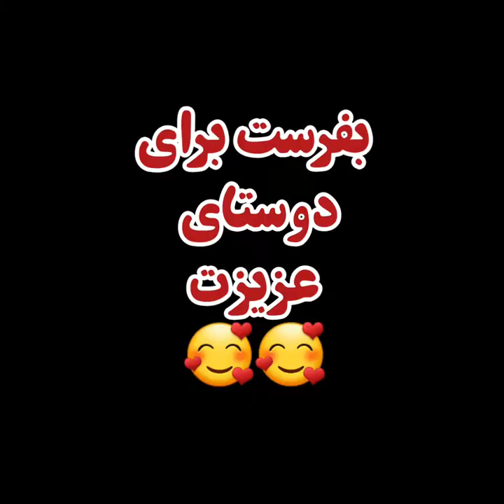مادرشوهر حسود😄😄😄😄😄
امان از مادرشوهر حسود😄😄😄😄😄
مادر شوهر جان دست از حسادتت بردار عروسم مثل دختر خودت  میمونه

fatememousavi14
Iranian comedian
کلیپ جاری
خارشی روزگار
فاطمه موسوی
سریال طنز
کمدی ایرانی
یوتیوب ایرانی
خنده دار جدید
Iranian comedian
طنز فارسی
طنز افغانی
واينر اينستاگرام
خانواده شوهر
mohsen sadati matin
خنداننده شو
کمدین
فامو
سرنا امینی
خنده دار
کمدین
جاری
طنز
خنده
خنده دار
کلیپ طنز
جاری حسود
جاری عقده ای
واینر
شاد
خنده دارترین
مادر شوهر حسود
مادرشوهر مهربون
مادر شوهر نامهربون
اهنگ مادر شوهر چه کردی
مادر شوهر کاشونی
مادر شوهر دکتر هلاکویی
مادر شوهر و عروس در برنامه وقتشه
مادر شوهرم روزت مبارک
مادر شوهرم تولدت مبارک